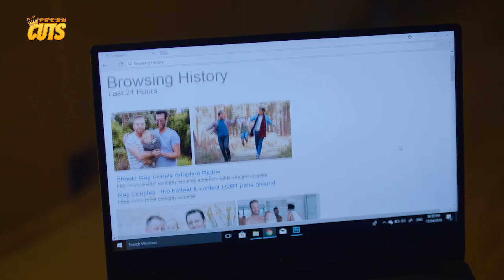TRAUMA! Solenn Heussaff hindi na kinakaya ang mga reklamo ni Paolo Ballesteros! | My 2 Mommies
Movie Released Date:
2018

Movie Genre:
Comedy

Movie Director:
Eric Quizon

Movie Cast:
Paolo Ballesteros, Solenn Heussaff, Maricel Soriano, Joem Bascon, Marcus Cabais, Dianne Medina, Michelle Liggayu, Debraliz, Billy Ray Gallion, Lotlot Bustamante, Phiphi Palmos, Rob Sy, Chesko Rodriguez, Floyd Tena, Jordan Castillo